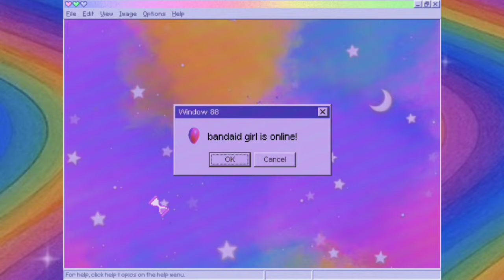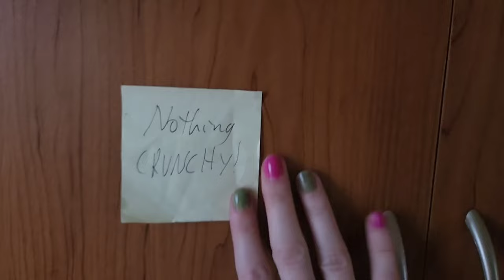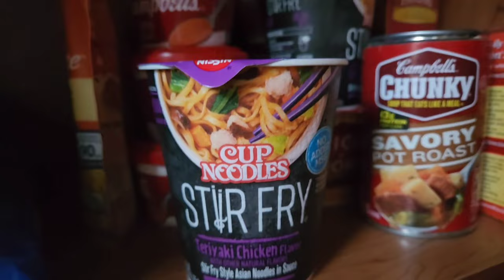Bus rides and Monkees [vlog]